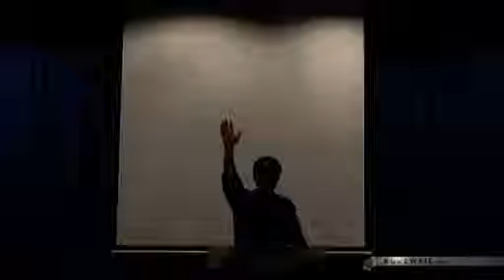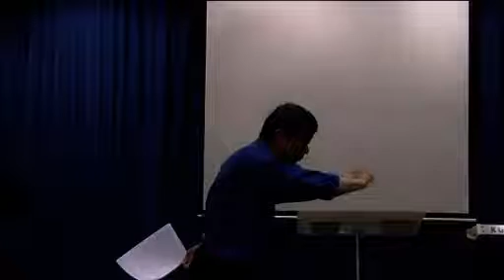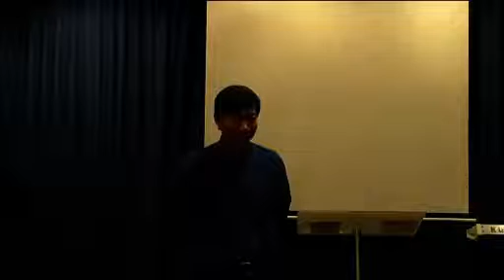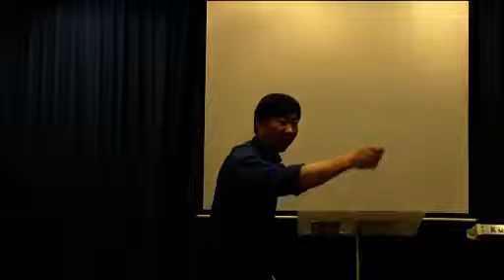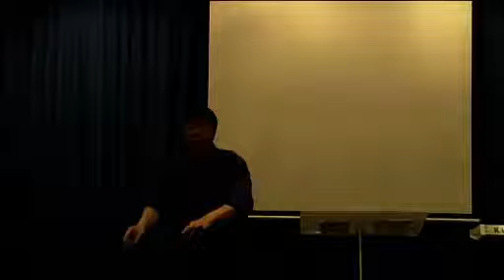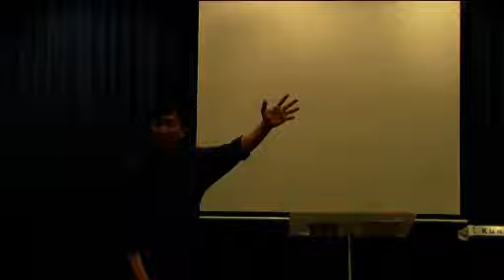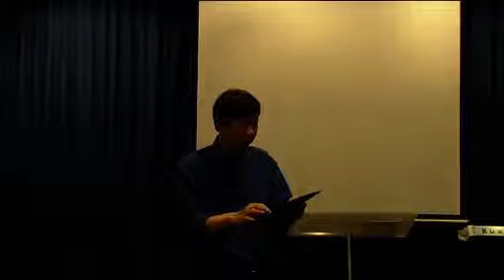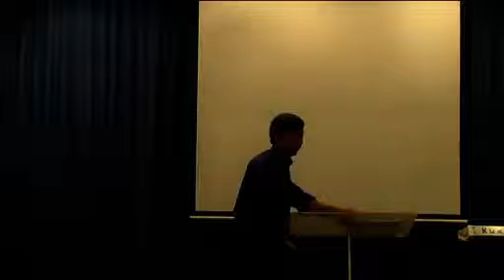New Year Series: Prophecy for 2016 Part 1 (January 10, 2016) —Dr. Johann (JMP)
New Year Series: Prophecy for 2016 Part 1 (January 10, 2016)